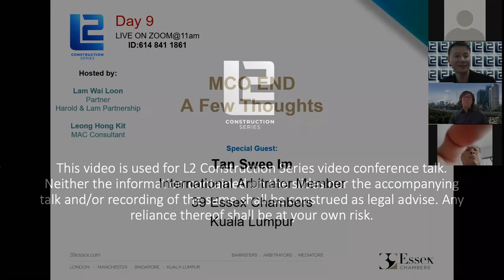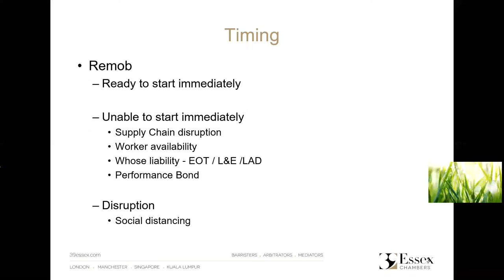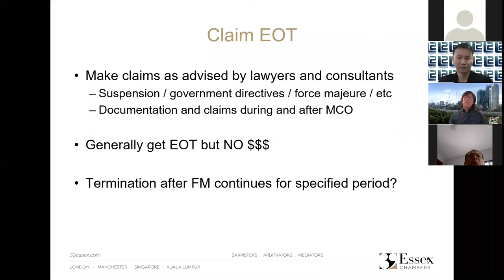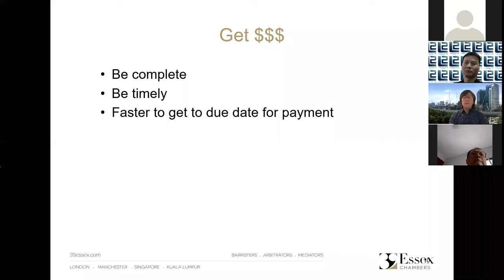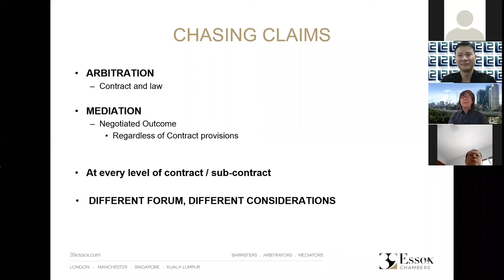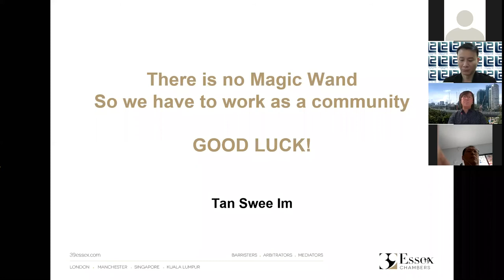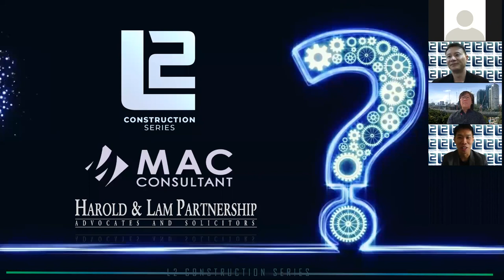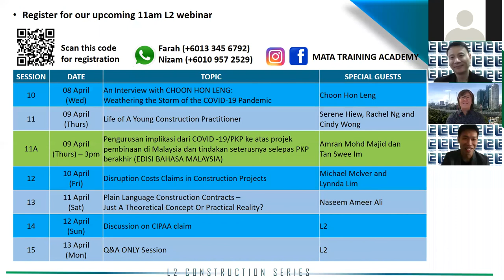Day 9 - So What Happens When the MCO is Lifted?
Host (a.k.a L2):
Mr. Lam Wai Loon (Partner, Harold & Lam Partnership) & Mr. Leong Hong Kit (MAC Consultant)

Special Guest:
Tan Swee Inn
(International Arbitrator Member of 39 Essex Chambers (Kuala Lumpur)

Covid-19 and the MCO is on everyone's minds. Claims for time and money, premised on force majeure, suspension and other grounds are hot topics - what to claim, how to claim, who to engage to help you claim.

but as we head towards what we hope is the end of the MCO, let's cast our gaze forward to when that day of 'liberation' comes, to when the real work starts and the long haul of recovery begins.

we speak to Tan Swee Inn about this, to share some of her thought and views looking at this situation form a more holistic approach, drawing on her experience form previous recession events of disruption.